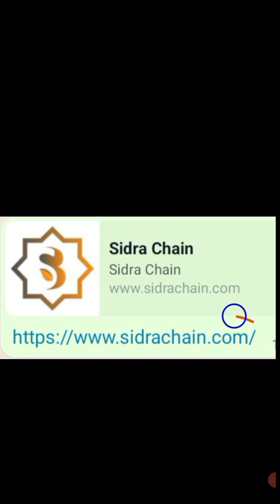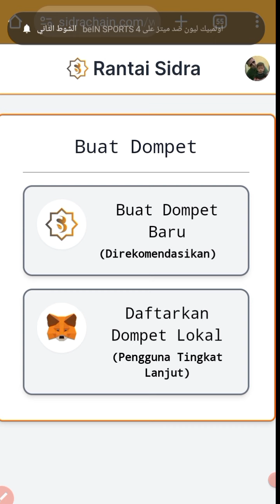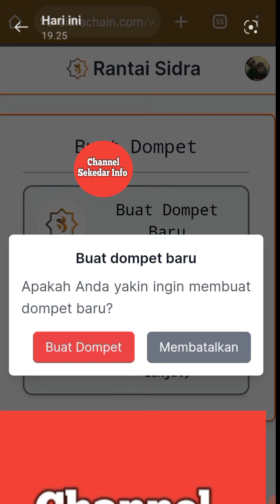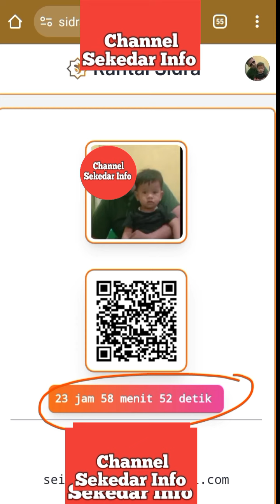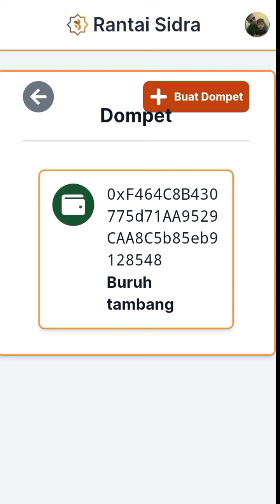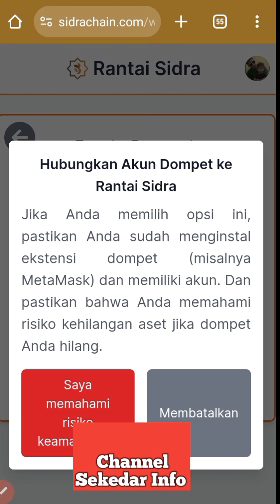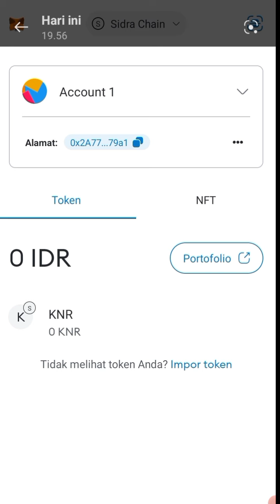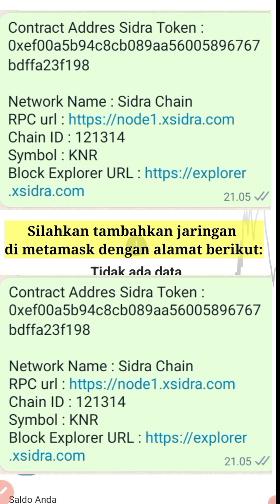CARA MEMBUAT ATAU MENAMBAHKAN DOMPET SIDRACHAIN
link buat dompet sidra